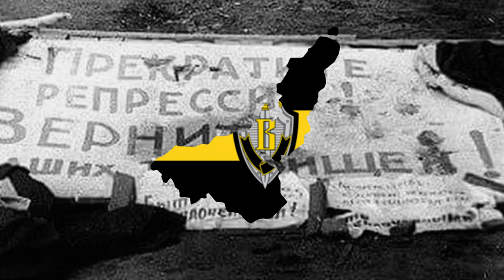[TNO] Spetsgruppa V - Anthem